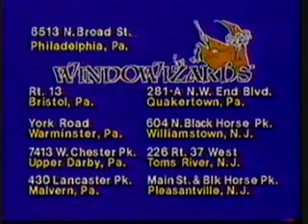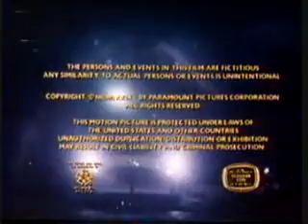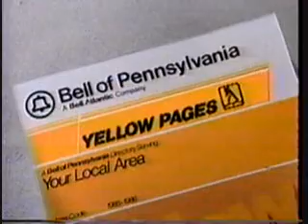WTAF TV 29 Philadelphia PA 1987 TAXI tv show commercial breaks Part 1.wmv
Lots of local Philly commercials! Also a lot of car commercials. I don't remember them having so many car commercials but I guess it makes sense since the show is about a car!